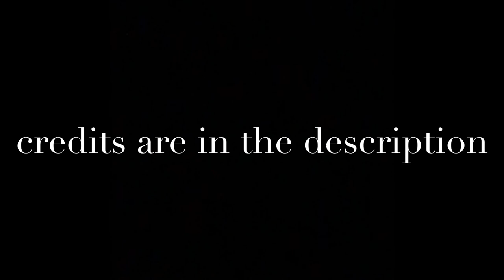JJ & Rafe | Criminal {Outer Banks}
Netflix Series: Outer banks

Accounts I used the clips from:
•Kailee
•spcewalk
•filmbyluz
•eVideos
•V&M • multifandom
•badprincess
•Viral Vids
•tristyn lucas
•charlotte choate
•Emely Edwards
•hoewkeye
•obxxx
•logoless scenes
•Kelly Gomez